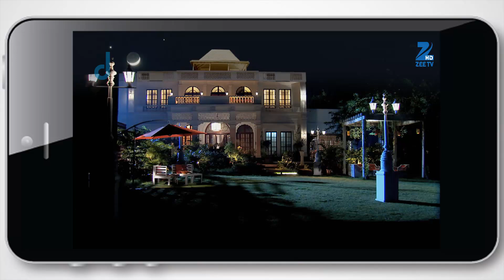Qubool Hai - Hindi TV Serial - Ep 803 - Best Scene - Surbhi Jyoti, Mohit, Karan Grover - Zee TV